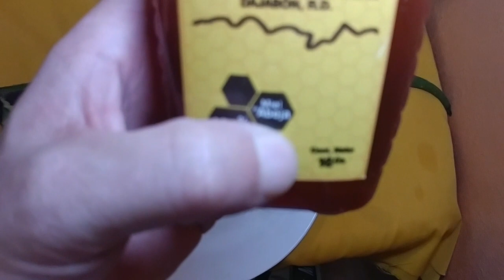Mezcla Azúcar Morena Con Limón Por La Noche Para Mejor Resultado, Para Hidratar la Piel Seca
mezcla azúcar morena con limón por la noche para mejor resultado, preparamos un exfoliantes para hidratar la piel seca,tenemos 3 receta para que escojas las más convenientes, se trata de la miel sabila o aloe vera y mezclar azúcar con limón para hidratar la piel seca.